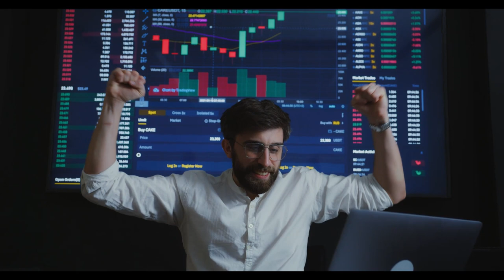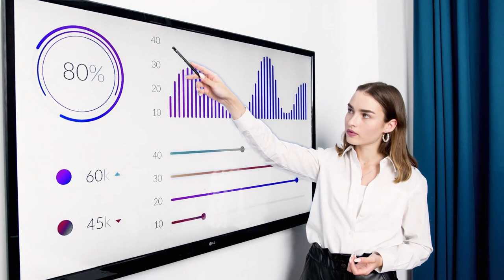motivational speech for success in life in hindi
motivational speech for success in life status,
motivational speech for success in life status hindi,